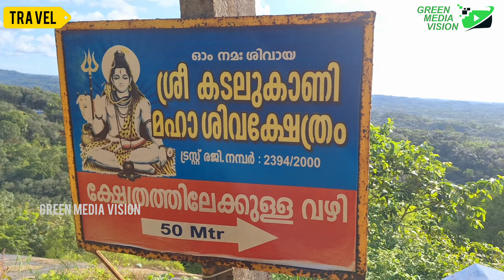ഗുഹയിലെ അത്ഭുതശിവക്ഷേത്രം |Kadalukani Mhasiva Temple |Cave Temple |Kilimanoor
കിളിമാന്നൂർ പുളിമാത്തിലെ നൂറ്റാണ്ടുകൾ പഴക്കമുള്ള ഗുഹയിലെ കടലുകാണി മഹാദേവക്ഷേത്രം കാഴ്ച്ചയുടെ വിസ്മയമാണ്